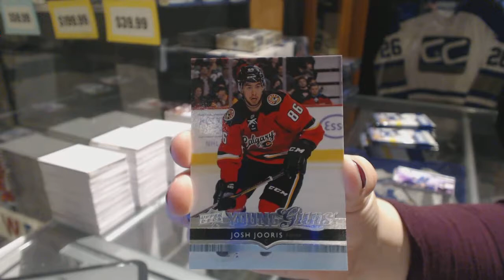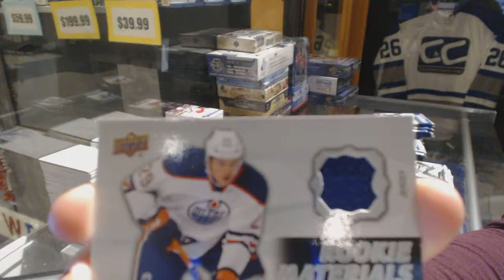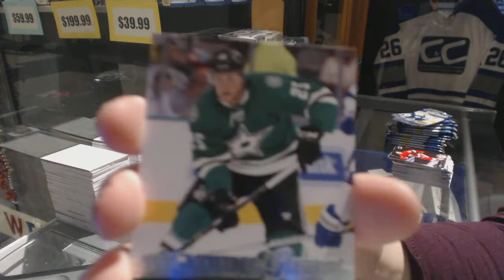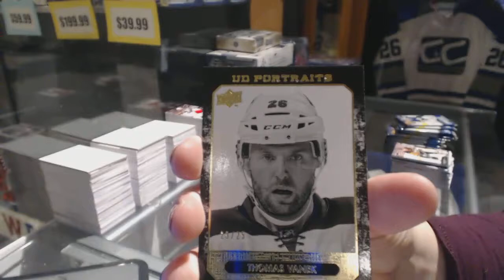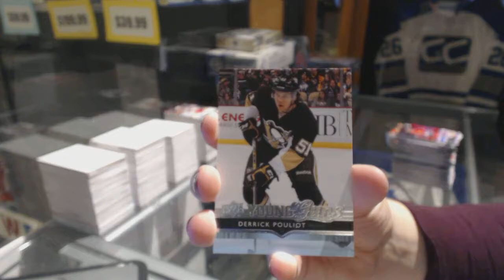Keefguy's 14-15 Upper Deck Series 2 Hockey Box Break